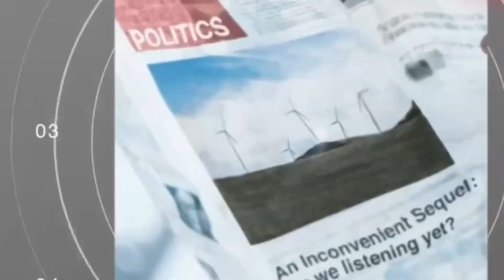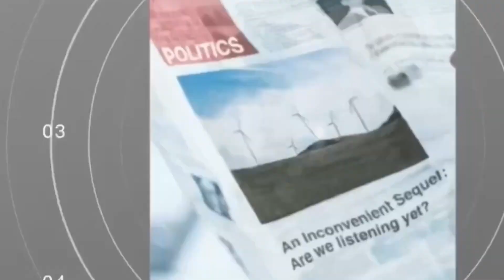Trasporto pubblico, gara europea per l’appalto: servizio con 288 mezzi per 70 milioni di euro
Le domande potranno essere presentate entro il 19 dicembre. L’annuncio del governatore Donato Toma e dell’assessore regionale ai Trasporti Quintino Pallante, in una conferenza stampa alla Regione